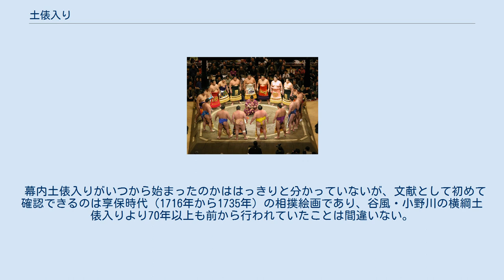土俵入り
幕内土俵入り（前頭から大関までの力士による土俵入り） 土俵入り（どひょういり）とは、大相撲の十両以上の力士（関取）が土俵の上で行う儀式のことである。
横綱が行うものは横綱土俵入りとして区別される。
 十両と幕内の力士がそれぞれの取組開始前に、横綱を除く全出場力士で行う。
十両土俵入りは幕下の取組が残り5番となった時点（概ね午後2時30分ごろ）、幕内土俵入りは十両の取組が終了した直後（概ね午後4時ごろ）に始まる。
かつては十両の土俵入りも幕下の取組終了直後に行われていた。
 取組で東方から上がる力士は東方から、取組で西方から上がる力士は西方から土俵入りをする。
一例として、番付が東大関で取組は西方から上がる時は、西方から土俵入りをする。
また、十両力士が幕内での取組を組まれている場合でも、土俵入りは番付に従い十両土俵入りの際に行う。
 化粧廻しをした力士が花道奥に集合、行司が先導して入場し、番付の低い順に土俵に上がり、俵に沿って円く並ぶ。
アナウンスは必ず、まず先導の行司へは「先導は、木村（式守）○○」、最初に上がる力士へは「続いて」、最後に上がる力士へは「最後は」と言い、力士が土俵に上がる際に名前と出身地と所属部屋が紹介される。
三役の力士は必ず地位を呼ばれる。
全員が土俵にあがるまでは各力士は外側を向き、最後の力士が上がるときに内側に向き直る。
全員が勢揃いすると、拍手を打ち、右手を挙げ、化粧廻しをつまみ、両手を挙げるという一連の所作を行う。
これは、右2回左1回の四股とせりあがりを簡略したものである。
本来は両手を挙げる所作は「武器を持っていません」という意味で肘を曲げたまま軽く上げるように行うのであるが、近年では万歳の要領で高らかに挙げる傾向がある。
土俵入りを終えると花道を戻る。
 他にも伝統の所作として土俵に上がる際に力士が「シィー」と声を出す「警蹕（けいひつ）」というものがあり、不敬な振る舞いのないよう静粛にと観客に警告する意味で長年継承されてきた。
この所作は2000年代に入ってから数年間消失してしまい、親方衆もそれに気づかなかったそうであるが、2012年11月場所からこの所作が幕内土俵入りで再び見られるようになった。
 以前は土俵の周囲に四本柱が存在していたこともあって、最初から内側を向いていたが、1952年9月場所初日に四本柱の撤廃と同時に、最後まで外向き（観客側の方へ向く）に行うことが試みられた。
しかし呼吸が合わないので、翌2日目にそれ以前の方式にもどった。
全員が外から内側に向き直る現在の形式は1965年1月場所から導入された。
 江戸時代の錦絵には、横綱土俵入り同様に、幕内力士たちが四股を踏んでいる絵が残っている。
当時は幕内の人数が少なく、1度に土俵に上がるのは10人に満たなかったために可能であった。
例えば雷電爲右エ門の時代には平幕は5枚しか無く、三役も厳密に東西1人ずつとされていたため1度に土俵入りするのは全員が出場していても8人であった。
 現在では十両でも12～16人、幕内では20人前後の力士が一度に土俵入りするため、四股を踏む事ができなくなり、四股とせりあがりを簡略した現行の方式に改められた。
 以前の幕内土俵入りは力士名を呼び上げることも無く番付順に力士が適当に土俵に上がるものであり、中にはふざけたような仕草をする力士もいたため、あまり評判が良くなかった。
しかし、1965年1月場所からはファンサービスのために幕内土俵入りを現行のものに改めた。
 天覧相撲の場合は「御前掛（ごぜんがかり）」と呼ばれる特別な土俵入りを行なう。
全員がいったん花道に居並んで、正面の貴賓席に一礼してから土俵に上がり、円形ではなく、正面を向いて四列五段に並ぶ。
柏手を打った後に、右2回左1回の四股を踏んで蹲踞する。
ここで放送で行司、続いて各力士一人一人が紹介され、各力士は順に立ち、礼をして土俵を下りる。
ただし、天皇が幕内後半の取組のみ観戦する場合は、土俵入りの時点で天皇が到着していないため、御前掛は行われない。
 江戸時代には、一人土俵入りと称して、体の異様に大きな（長身など）青年や、「怪童」と呼ばれた巨体の少年を、客寄せのために一人で土俵入りをさせることがあった。
長身の生月鯨太左エ門や、怪童の大童山文五郎などは、錦絵となって、その姿が後世まで伝えられている。
こうした怪童のなかには、後に正式に初土俵を踏んだ者もいた（明治初期に活躍した勝ノ浦与一右エ門が好例）。
大正時代に幕内中堅力士として活躍した中川部屋の綾鬼喜一郎は、初土俵を踏む前に、巡...